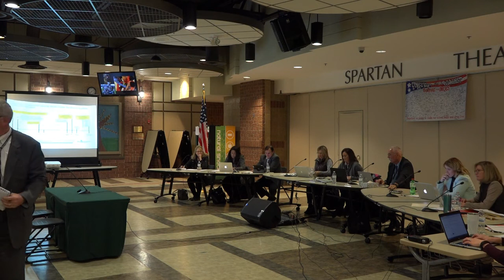Special Board of Education Meeting 2.6.18